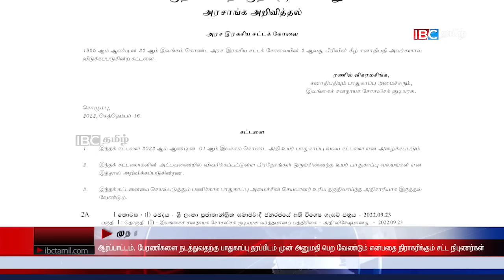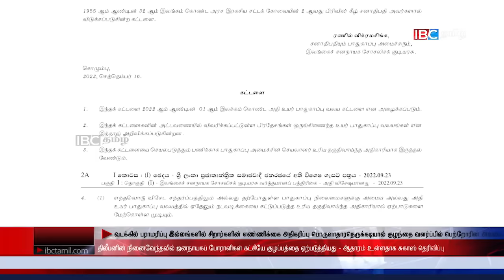ஐபிசி தமிழின் பிரதான செய்திகள் - 28.09.2022 | Srilanka Latest News | Srilanka Tamil News